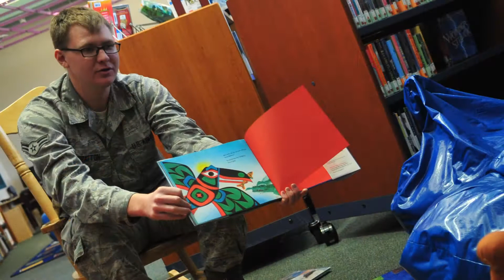Fairchild in Focus Dec.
Fairchild in Focus highlights the men and women of Team Fairchild through photographs and video captured by the professionals in the 92nd Air Refueling Wing Public Affairs office.